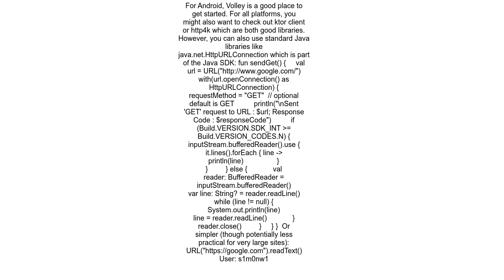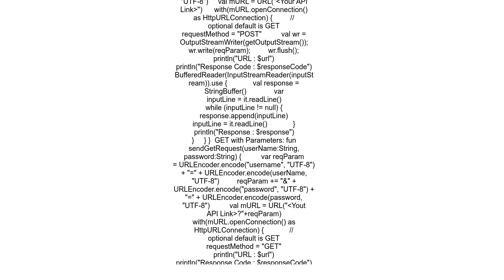HTTP Request in Android with Kotlin